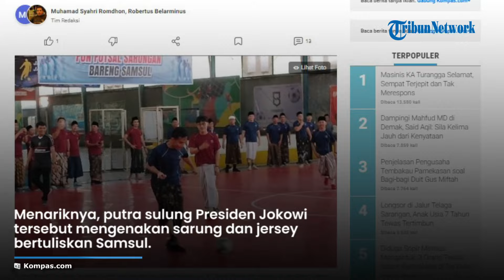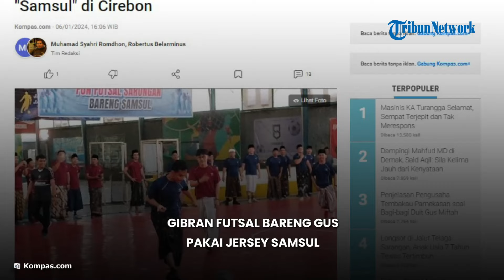Tampil Pede! Gibran Main Futsal Bareng Gus di Cirebon, Pakai Sarung dan Jersey Bertuliskan Samsul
TRIBUN-VIDEO.COM - Calon wakil presiden nomor urut 2, Gibran Rakabuming Raka berkunjung ke Kabupaten Cirebon, Jawa Barat pada Sabtu (6/1/2024).

Dalam kunjungan itu, Gibran bermain futsal bersama anak-anak kiai.

Menariknya, putra sulung Presiden Jokowi tersebut mengenakan sarung dan jersey bertuliskan Samsul.

Dilansir Kompas.com, istilah Samsul disematkan pada Gibran setelah dirinya salah sebut asam folat menjadi asam sulfat beberapa waktu lalu.

Namun dalam pertandingan futsal kali ini, Gibran justru percaya diri memakai istilah tersebut pada jerseynya.

Alhasil, istilah Samsul dijadikan candaan oleh anak-anak kiai.

Mereka bahkan meneriakkan kata tersebut sejak awal, pertengahan, hingga akhir pertandingan.

Terlebih, saat Gibran berhasil membobol gawang lawan berkostum merah marun sebanyak dua kali.

Setelah bermain futsal, Gibran mengucapkan terima kasih kepada para gus atau anak kiai yang telah mengajaknya berolahraga dengan cara yang unik.